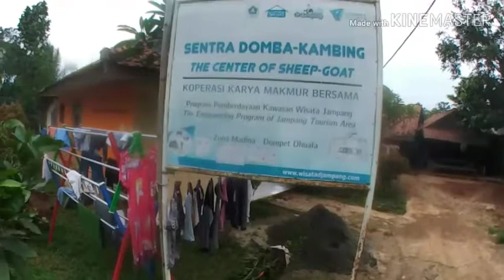Penggemukan Domba Kambing 4 Kali Makan Untuk Qurban Kelas Super 2020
Di daerah Jampang Kecamatan Parung ada perkampungan domba dan kambing yang melakukan penggemukan dan pembibitan.

Saat ini mereka sedang melakukan program penggemukan dengan program 4 kali makan selama 24 jam yaitu: pagi ampas tahu, siang rumput lapangan, sore ampas tahu lagi, dan malam hari diberi rumput sampai pagi.
Diharapkan nanti saat hari raya qurban 2020 dihasilak hewan qurban qualitas super berat 40 Kg keatas harga sekitar Rp 5 jutaan ke atas.

Yang berminat pesan silahkan hubungi Mas Dika di No HP: 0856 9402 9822 kalau mau invest dari sekarang juga boleh.

Yang menarik ada pemacek Kambing Boer yang sehargai 25 juta serta pemacek Kambing PE seharga 6 juta.

Kampung domba kambing ini juga melakukan kawin silang (cross breeding) antara domba texel dengan domba kampung biasa, serta kambing boer dengan kambing jawa randu yang menghasilakn anakan yang unggul serta tinggi harganya.

Kampung domba kambing Jampang ini juga menyediakan hewan qurban (sapi, domba, kambing) serta hewan aqiqah terutama kambing.

Terima kasih kepada yang sudah subscribes and share.